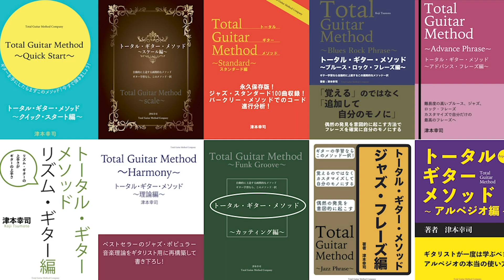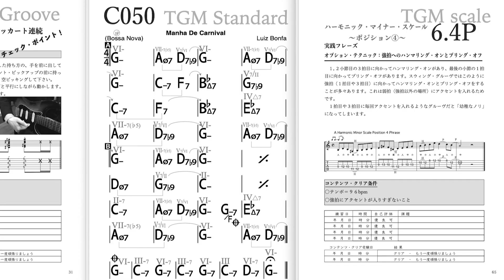ギターレッスン【マスト・カッティング7選！4／7】スライド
トータル・ギター・メソッドは12編からなる最高の教則メソッドです。

【トータル・ギター・メソッドのレビュー】
【トータル・ギター・メソッドの口コミ】
【トータル・ギター・メソッドお客様の声】

【津本幸司プロフィール】
ギタリスト。バークリー卒。藝大卒。音響学・心理学・統計学・研究。著書多数。最大の趣味は「音楽教育。」認識が開かれた瞬間に人が見せる目の輝きが好きです。 音楽家を情報洪水から救済することがミッションです。